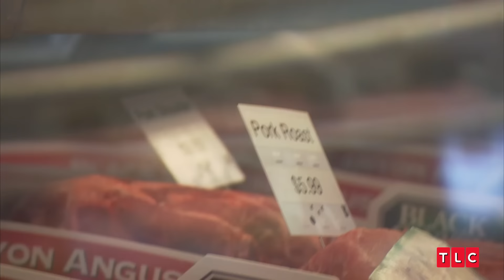Man Warms Up His Food In Jacuzzi! | Extreme Cheapskates | TLC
Todd is an extreme cheapskate determined to live his life by spending the least amount of money possible. This includes buying expired meats and heating up his food in his jacuzzi...which he also uses to bathe and wash his clothes. It's evident that Todd will go to the extreme just to save a few bucks, but his cheapness may be the very thing that cost him his marriage with his ex-wife, Stephanie.

From Season 3, Episode 3: All Wrapped Up